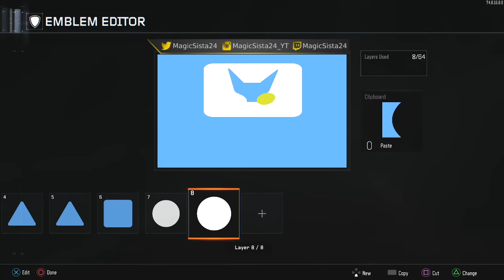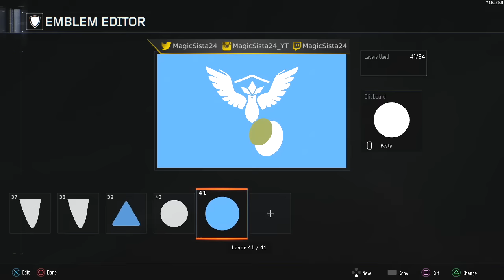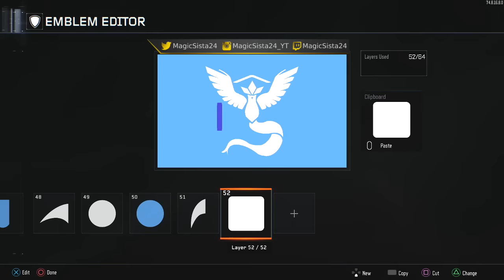MYSTIC EMBLEM - Black Ops 3 - Pokemon GO Team Mystic Tutorial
Pokemon Team Mystic (Blue Team) Emblem